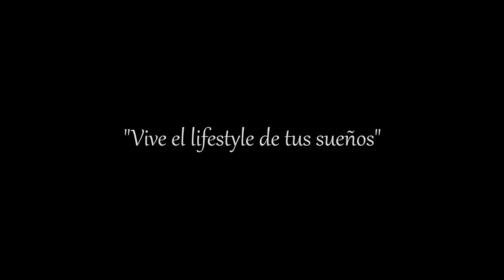Este Discurso Te Cambiara la Vida - MOTIVACION EMPRENDEDOR video - Llados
➨ Asiste a mi clase GRATUITA - Como fui de 50$ en el banco a generar +1 Millon con el fitness